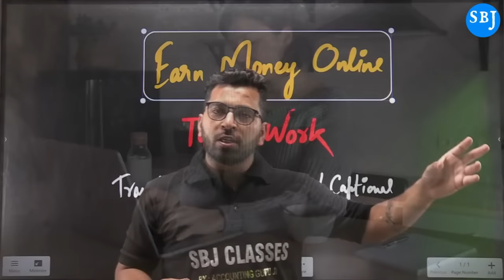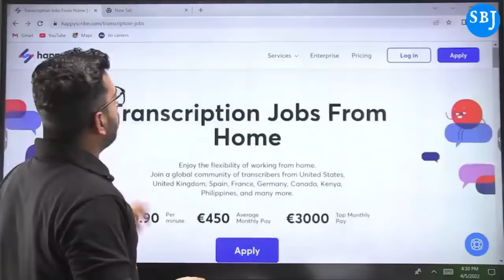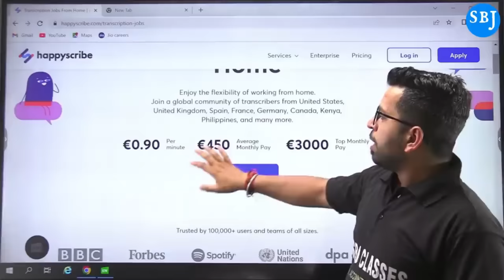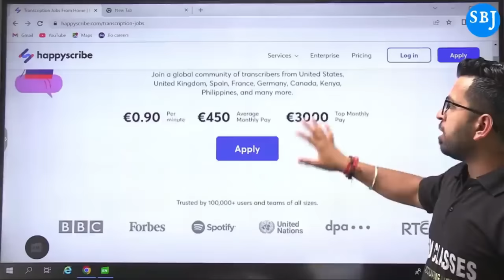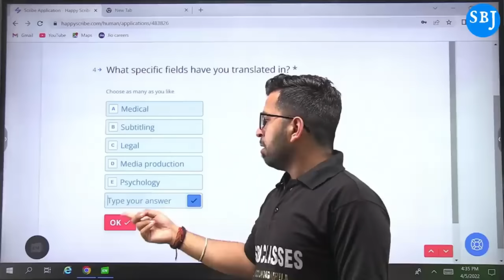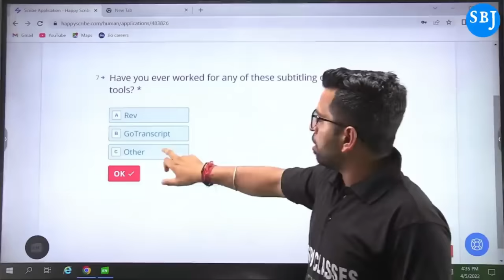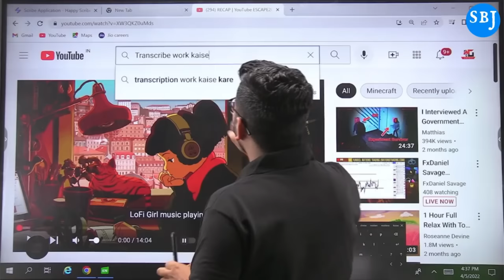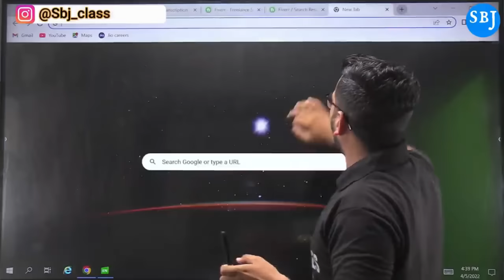1 Page = 310₹, घर से Typing करके पैसे कमाओ, Typing Work Online, Real Typing Work Website, Earn Money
Topic Covered

typing work from home and earn money in telugu,
typing work from home app payment proof,
best work from home typing work part time job,
captcha typing work from home 2021 app payment proof,
data entry typing jobs work from home in tamil,
data entry typing jobs work from home,
typing data entry writing work from home,
data typing jobs work from home,
e typing work from home,
ebook typing work from home,